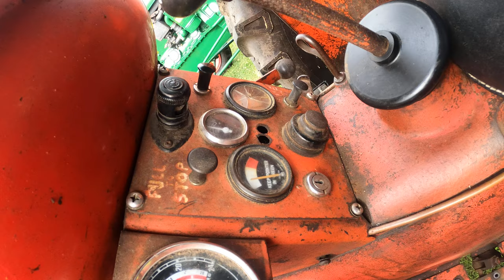1959 Nuffield Universal 4 3.4 Litre 4-Cyl Diesel Tractor (50 HP)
Ashby Magna Vintage Rally 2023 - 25th Anniversary organised by the NVTEC Midlands & Friends - Ashby Magna, Leicestershire, England, United Kingdom - Saturday 17th & Sunday 18th June 2023

1959 Nuffield Universal 4 3.4 Litre 4-Cyl Diesel Tractor (50 HP)